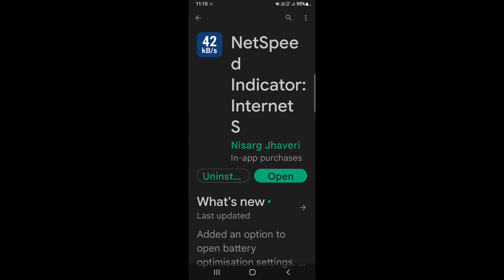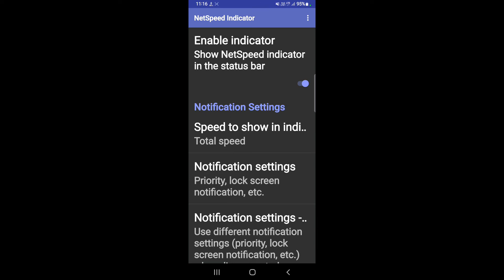How to show net speed in Samsung Galaxy A04S || Samsung Galaxy A04S me net speed kaise show kare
Hello dosto, aaj maine is video me bataya hai ki Samsung Galaxy A04S me net speed kaise show kare, dosto Samsung Galaxy A04S me net speed show karna bahut hi aasan hai. Agar aap bhi janna chahate hain ki Samsung Galaxy A04S me net speed kaise enable kare to is video ko pura dekhiyega, thanks friends.

How to show net speed in Samsung Galaxy A04S
Samsung Galaxy A04S me net speed kaise show kare
How to show net speed on Samsung Galaxy A04S
How to enable net speed in Samsung Galaxy A04S
How to on net speed in Samsung Galaxy A04S
Samsung Galaxy A04S me net speed kaise show karte hain
Samsung Galaxy A04S me net speed kaise enable kare
Samsung Galaxy A04S me net speed kaise on kare
Samsung Galaxy A04S net speed
Samsung Galaxy A04S
Net speed